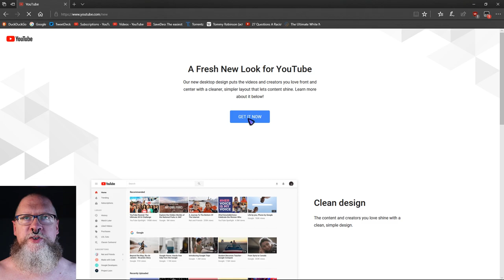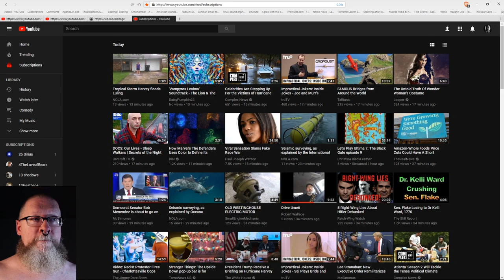Brave browser and new YouTube layout, logo, and dark theme